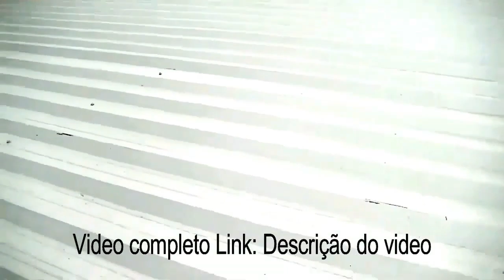Como trocar telha Eternit para alumínio